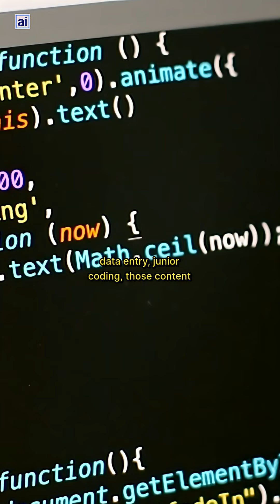These are the things that happen if AI Stops Right now.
We asked Ai what would happen, if ai stopped. The results were enlightening.

🐦 Follow: @AdjunctIntelligence

If this episode helped you understand AI's impact on education:
→ SHARE with educators in your network
→ COMMENT your biggest AI education challenge below

"Stay curious, stay intelligent, and keep being the human in the loop"